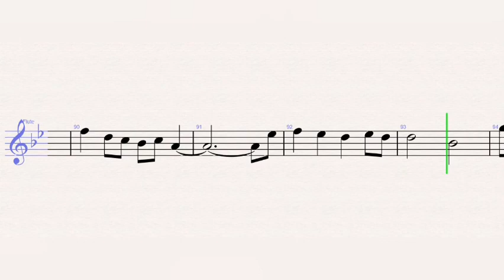The Weeknd - Save Your Tears - Flute Sheet Music – Tutorial + SHEETS – EASY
The Weeknd - Save Your Tears (Flute)